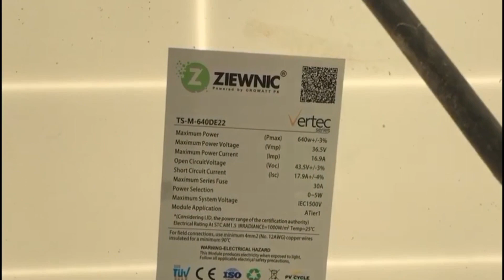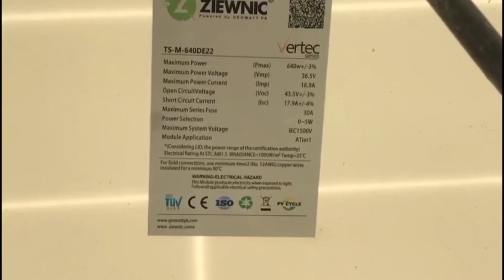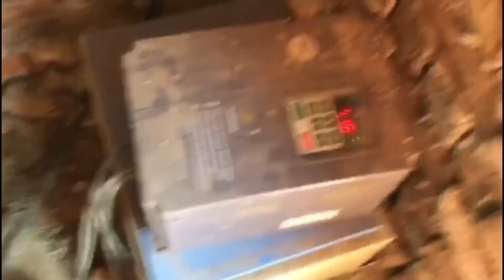10 HP Solar Tubewell detail and price | Solar Tubewell 5 inch delivery| Solar Tubewell in Pakistan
10 HP Solar Tubewell detail and price | Solar Tubewell 5 inch delivery| Solar Tubewell in Pakistan

10 hp solar tubewell price in pakistan
10 hp solar tubewell
Solar tube well price in pakistan
solar tubewell in pakistan
solar tubewell Pakistan prices
solar tubewell
 10 Hp solar Tube well details and price
5 inch solar tube well
10hp Solar water pump for agriculture
solar tubewell 10hp
 solar panel
 tubewel
solar tubewell
boring
tubewell price
10 hp tubewell
how to install tubewel
 solar tubewell rates in pakistan
 solar tubewell vfd rate
 5 inch solar tube well
 10 hp tubewell
 frames rate
solar panels for tubewell
tubewell
solar tubewell
10 Hp solar Tube well details and price | 10hp 5 inch Solar water pump | solar tubewell in Pakistan
Solar tubewell | 10 Hp solar Tubewell details and price of equipment | Save electricity10 HP Solar Tubewell detail and price | Solar Tubewell 5 inch delivery| Solar Tubewell in Pakistan